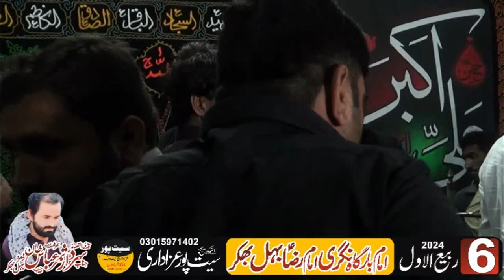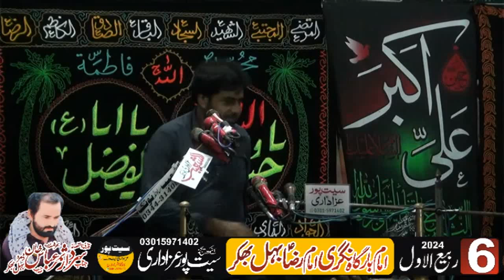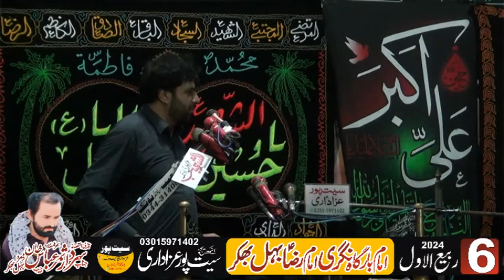Allama Mukhtiar Hussain Qumi 6 Rabi Ul Awal 2024 Nagri Imam Raza Behal Jalsa Zakir Samar Abbas Dumra